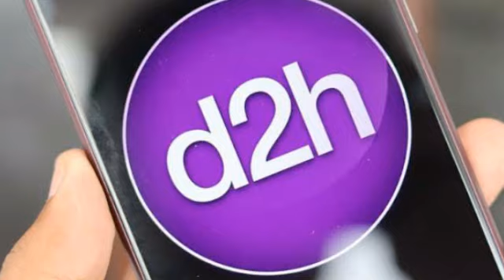GOOD NEWS FOR DISH TV AND VIDEOCON D2H USERS | NOW LOCK IN PERIOD REMOVED BY THIS COMPANY | AJ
How to change Registered Mobile Number (RMN) in TATA SKY | register nu kaise change kare tatasky me

✔HOW TO ERROR 102 IN DISH TV | डिश टीवी में एयर 102 को कैसे हटाए | NO ACCOUNT BAL IN DISH TV SOLUTION